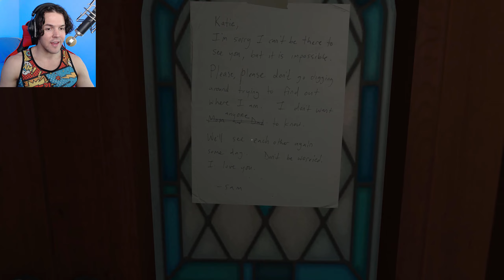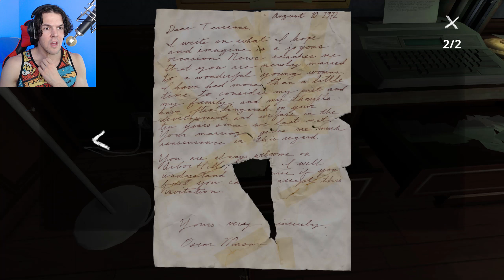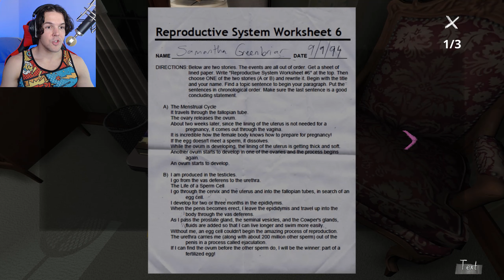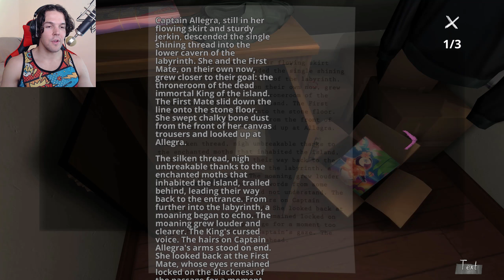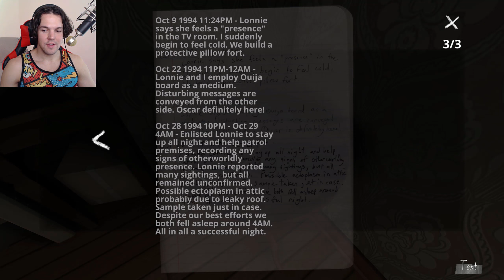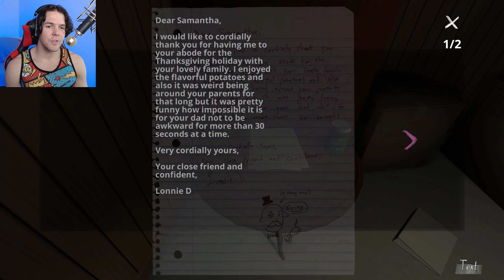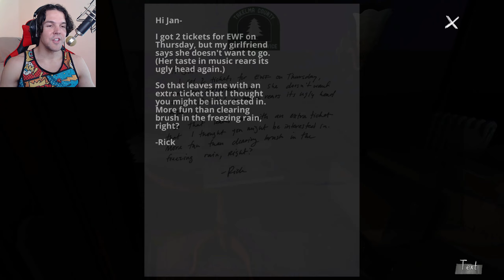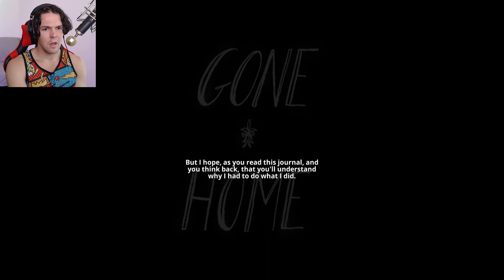MY LESBIAN SISTER AND HER GF TRYING TO SUMMON OUR DEAD UNCLE! - Gone Home (Full Game Walkthrough)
Welcome to ThatRussianGamerGuy. Here's my walkthrough for Gone Home game. Enjoy!